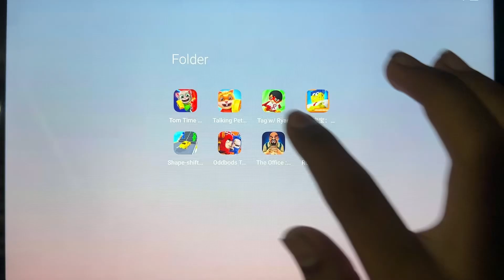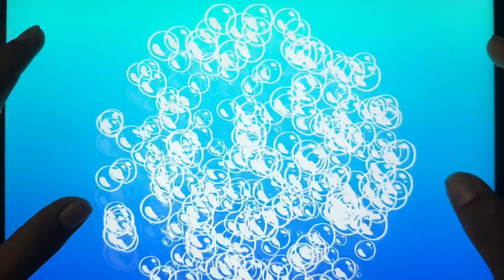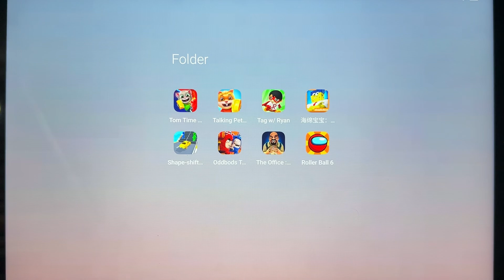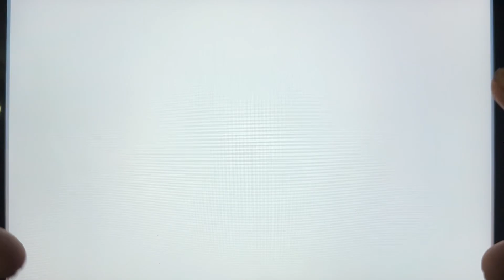Talking Tom Time Rush,Talking Pet Gold Run,Tag With Ryan,Shape Shifting,Oddbords Turbo Run, Spon...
Talking Tom Time Rush,Talking Pet Gold Run,Tag With Ryan,Shape Shifting,Oddbords Turbo Run, SpongeBob On The Run,Shape Shifting,The Office: Boss Prank